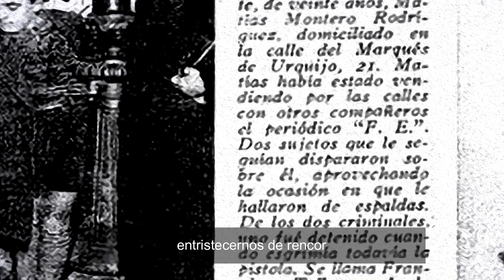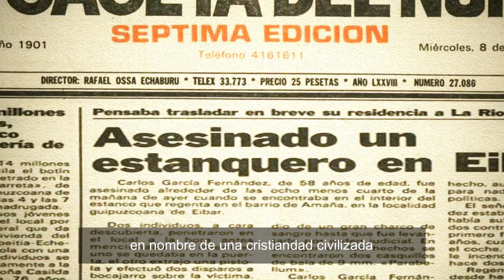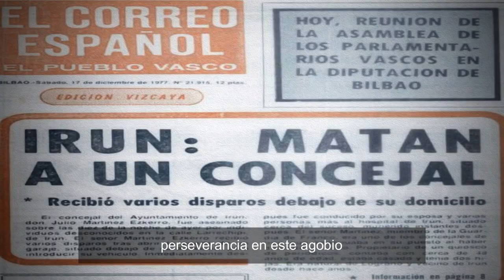Oración por los caídos de Falange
Poema de Rafael Sánchez Mazas con el que se recuerda y rinde homenaje a los falangistas que han dado su vida por Dios, España y su revolución Nacionalsindicalista.
En el vídeo se muestra apenas una representación de los miles de caídos falangistas asesinados durante la II República y la Guerra Civil, caídos en combate en la Cruzada o la División Azul, represaliados durante el franquismo, víctimas del terrorismo del maquis, ETA u otros criminales de izquierda, desde la fundación de Falange hasta nuestros días.
¡Caídos de la Falange! ¡¡¡Presentes!!!